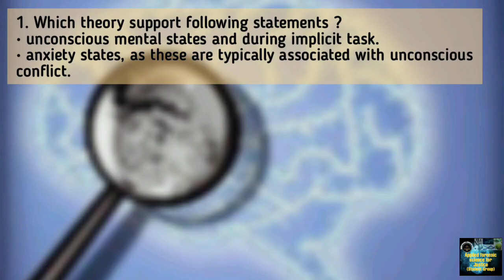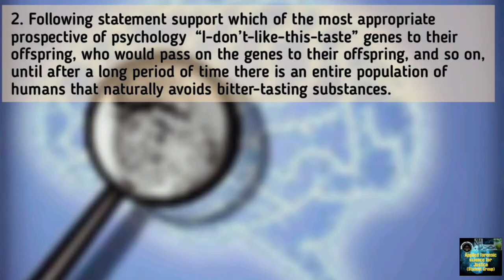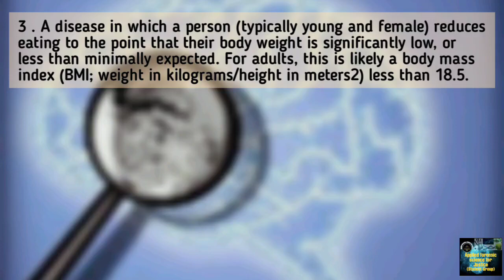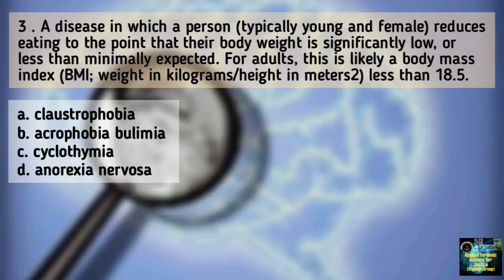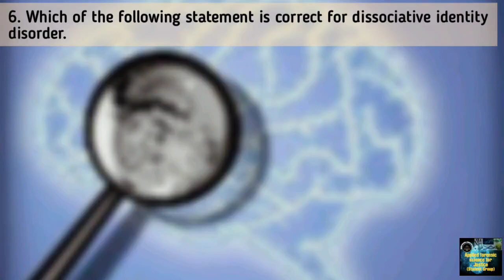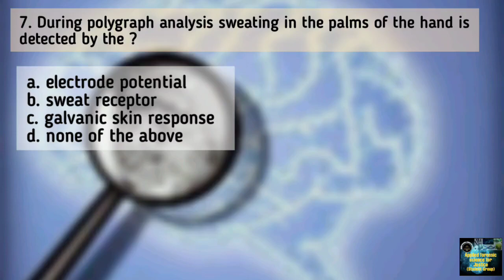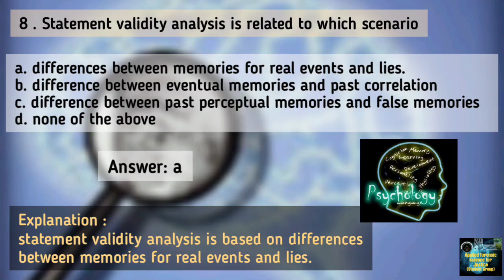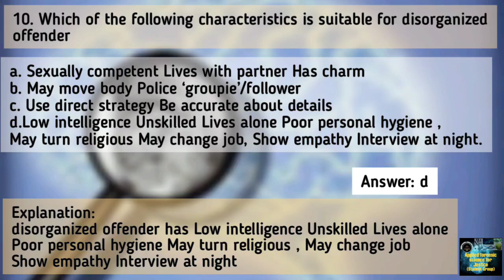Forensic science MCQ part:- 21, UGC NET Questions(Forensic Psychology)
Forensic science,
Crime scene investigation
Police investigation
Crime Scene police investigation
UGC NET question
Forensic biology
Forensic serology
Forensic chemistry
Forensic physics
Forensic science movie
Forensic psychology
Justice system
Legal advisor,
Forensic investigation
Forensic science MCQ
Forensic science society
Forensic science channel
Forensic science video
Forensic science student
Forensic science careers
Forensic science University
Forensic science tutorials
Forensic science course
Forensic science Crime scene investigation
Forensic science degree